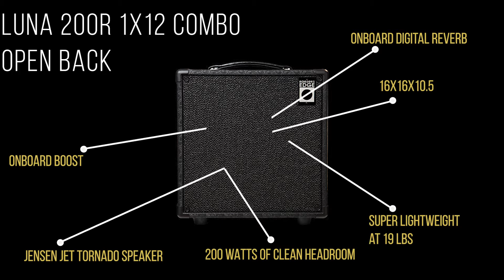Luna 200R 112 Combo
Raezers Edge Luna 200R 112 Open-Back Combo Amplifier
16x16x16
19 lbs
Demo by Shonn Hinton
200 watts solid state clean power
Loaded with Jensen Jet Tornado Neo Speaker (100 Watts)
Onboard Digital Reverb
Clean Boost switch
Active and Intuitive Preamp Control
Balanced Line Out